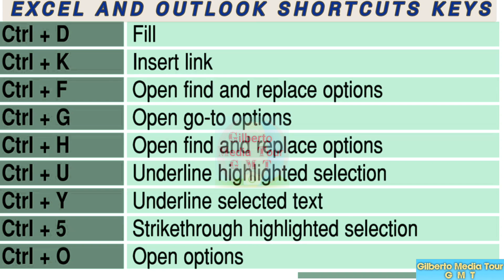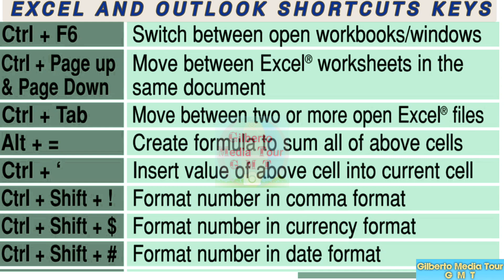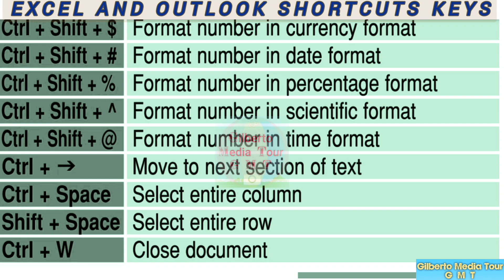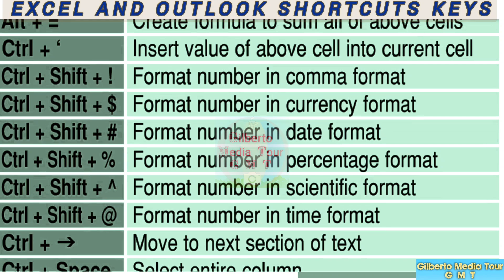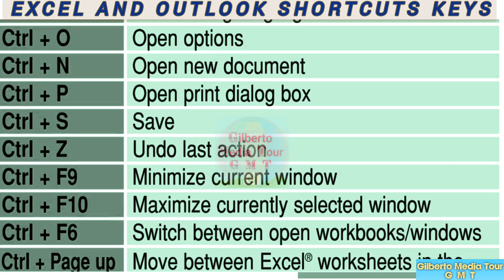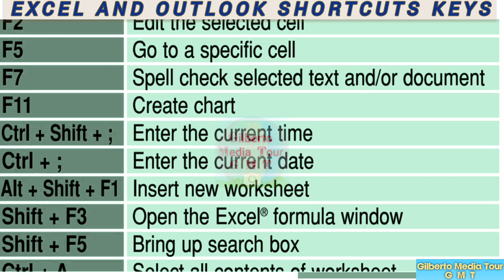Microsoft Excel and Outlook Shortcuts Keys